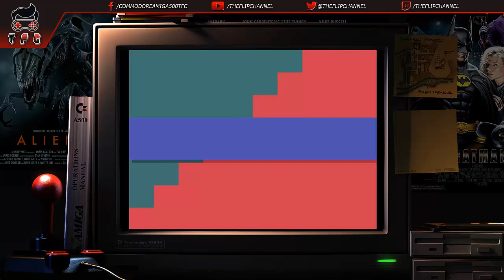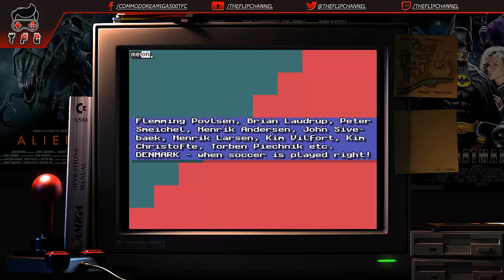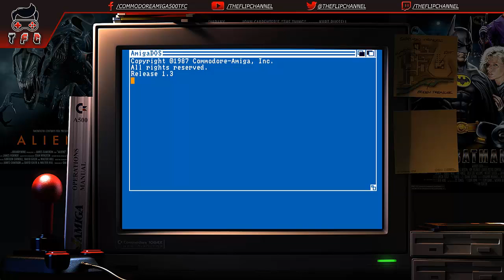Flip VS Super Tetris - Longplay [ Commodore Amiga 500 ] [ Livestream ]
✬✬✪ THE FLIP Channel ✪✬✬

► All games are played with cheat mode (QUICK & LOAD STATE)
     Winuae Emulator